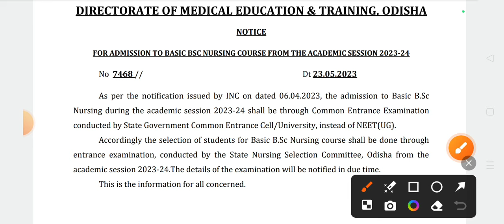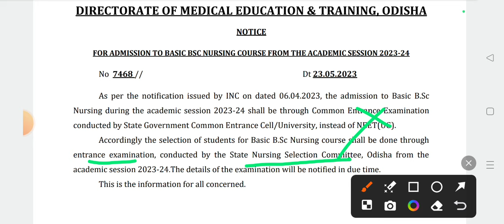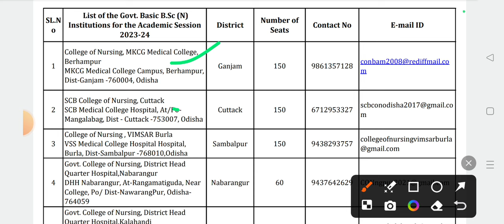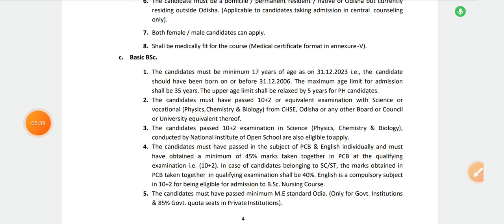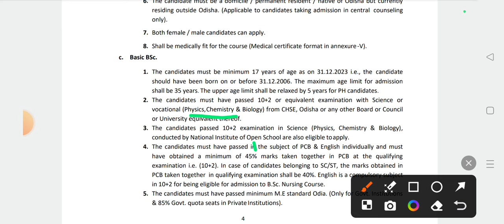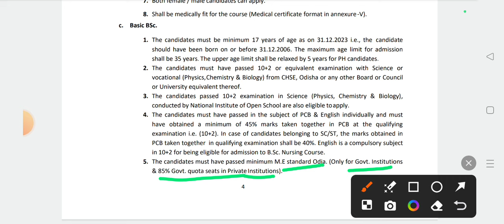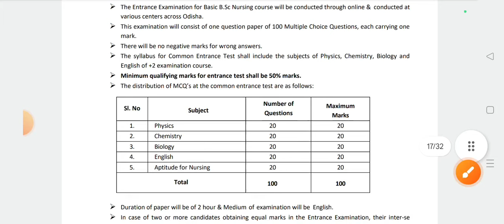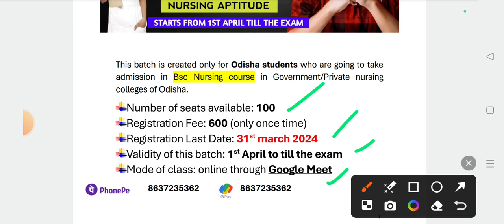Odisha bsc nursing admission 2024 | Odisha bsc nursing entrance exam 2024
biomolecules class 12 one shot
biomolecules class 12 chemistry one shot
biomolecules chemistry class 12
class 12 biomolecules
biomolecules class 12 ncert
class 12 biomolecules
biomolecules class 12 jee
biomolecules one shot
biomolecules class 12 neet
chemistry class 12
biomolecules one shot class 12
biomolecules chemistry class 12 one shot
cuet 2024
cuet ug form fill up 2024
ug cuet 2024
cuet ug 2024 dates
what after +2 commerce
defence after +2
what to do after +2
what to do after pcm in +2
study abroad after +2
defence jobs after +2
defence exams after +2
career options after +2
career after +2 science
what after +2 arts
defence entries after +2

ca course after class 12th
best courses after 12th pcm
study abroad courses after class 12

kiit mba entrance exam 2024
bca entrance exams 2024
engineering entrance exams after 12th 2023
mba entrance exams last date 2024
kiit entrance
mba entrance exam 2024 dates notification